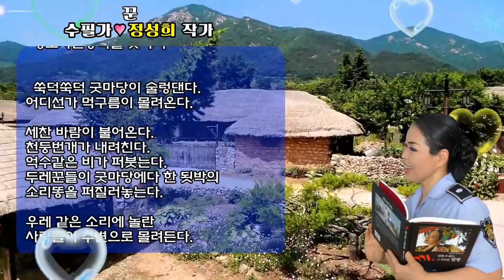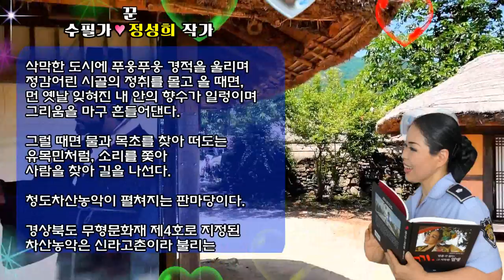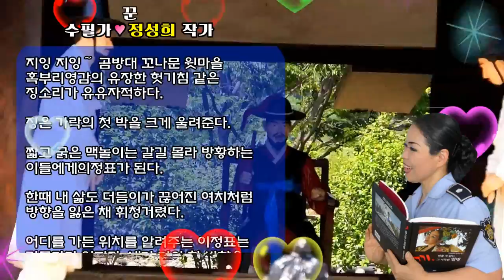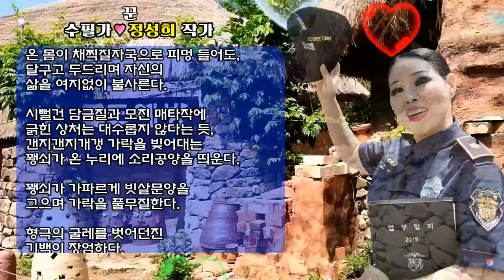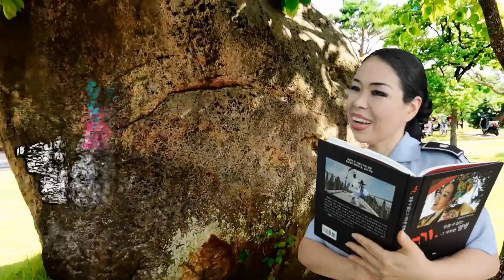꾼 /"글"수필가 정성희/촬영,편집, 영상김감독